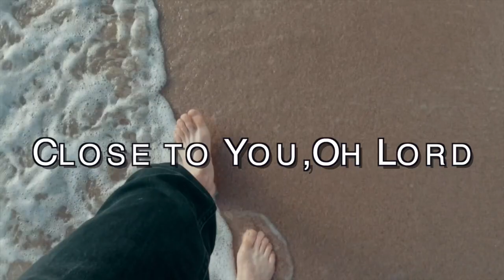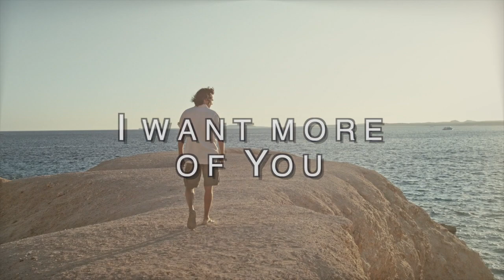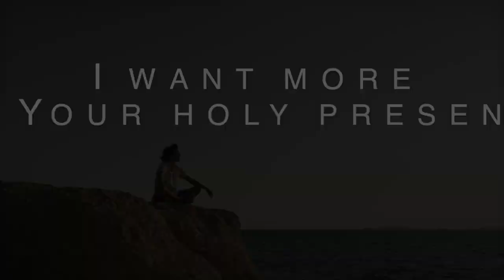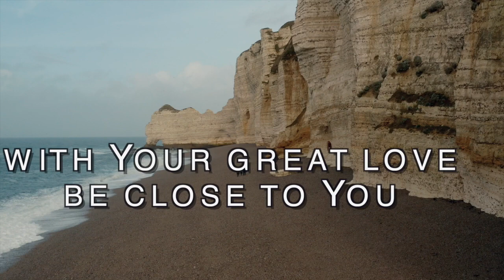CLOSE TO YOU-JUNTO A TI (COVER) EM INGLÊS | UCKG Song-Musica da IURD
UCKG Christian Song Lyric Video

Welcome to FAITH, PRAISE & WORSHIP Channel!
Where you can find various Christian Music Genres, Hymns,Praise & Worship.
We love to share the Good Gospel through Music!